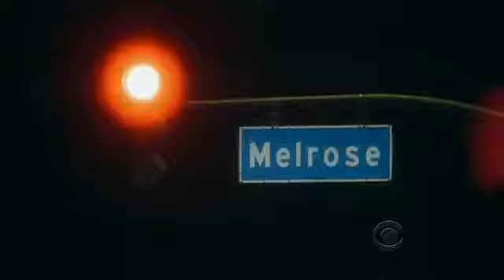Late Late Show with Craig Ferguson 1/12/2011 David Duchovny, Jo Frost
Late Late Show with Craig Ferguson 1/12/2011 Guests: David Duchovny, Jo Frost.